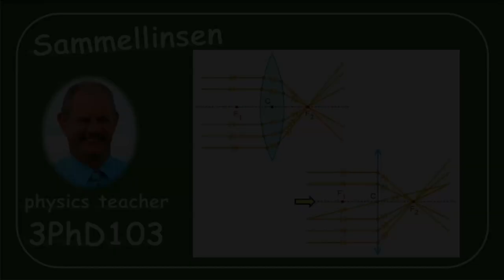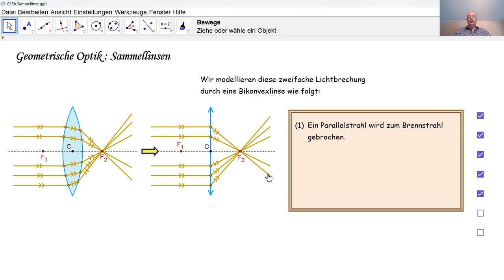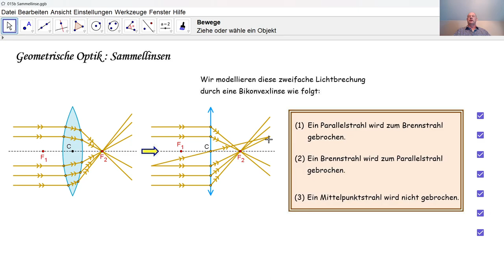Physik 3PhD103 Sammellinsen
Nach welchen Gesetzen wird ein Lichtstrahl durch eine Bikonvexlinse gebrochen?